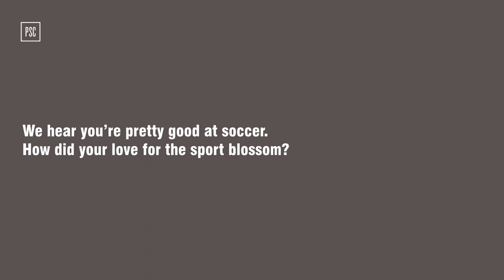Logging On With Stephan Vitvitsky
What do you get when you cross a Fulbright Research Fellow in Kyiv, Ukraine, with an advisor to the U.S. executive director of the International Monetary Fund in Washington, D.C, and plunk him down in Michigan? You get Public Sector Consultants’ most interesting economist. When he parks at a meter, he always has exact change. When he wears suits, they never wrinkle. When he opens an Excel spreadsheet, the formulas calculate themselves. Now, Stephan Vitvitsky’s broad experience in national and international economic policy is on tap right here in Lansing. We talked to him about his work as an economist at the IMF and the U.S. Department of Treasury and how he applies that experience to policymaking for PSC’s clients. Grab something to sip on — Stephan recommends a cup of homemade cold brew — and learn more about PSC’s most interesting, and only, economist.